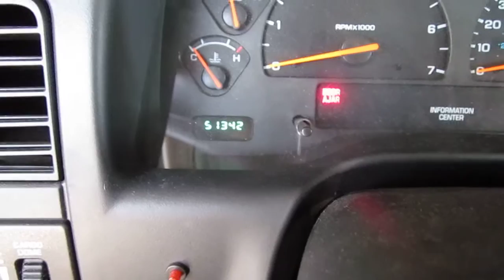Change Oil screw on valve tube 29 June 2013 2001 Dakota 4X4 4 7L QC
Just though I would show how I do this without spilling a drop - let you figure out the rest